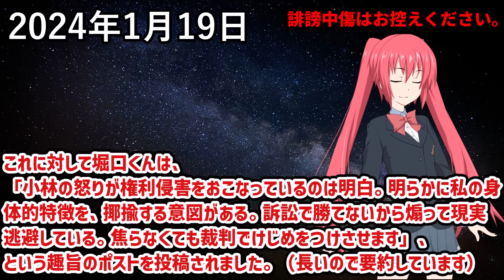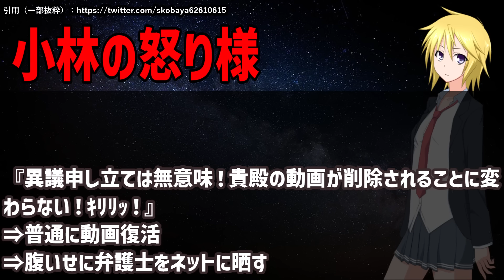小林の怒り、堀口英利を煽りまくる。裁判の前にXで場外乱闘が勃発か！？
北海道ワイン おたる赤甘口（赤ワイン）

レイアおすすめのマウス
★レイアおすすめの枕